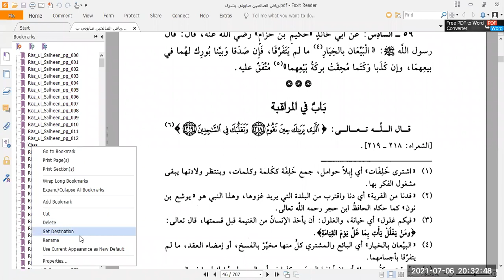Riyaadhus Saaliheen #22 - 6th July 2021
End of the chapter of truthfulness.
Hadhrat Yoosha` Alayhis Salaam.
Booty and Qurbaani.
Focusing in Jihaad and Salaah.

The truthful buyer and seller.
The choice to end a transaction.